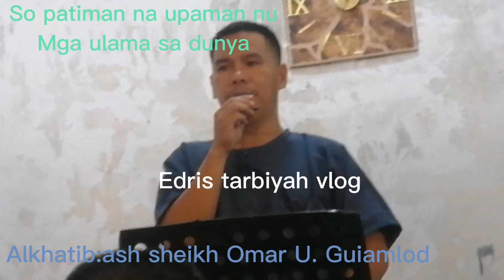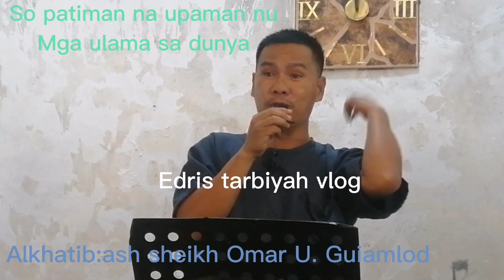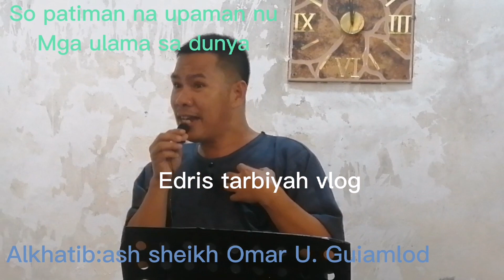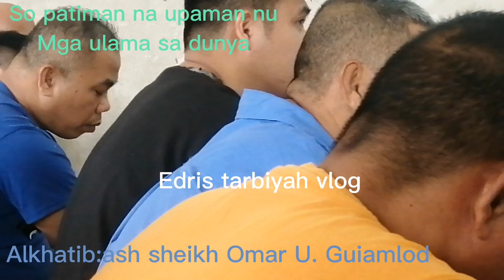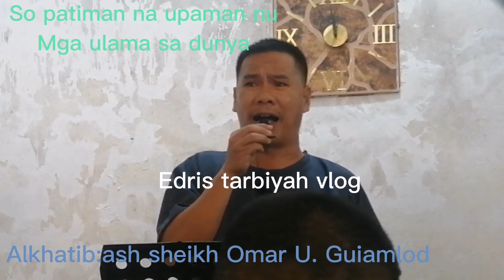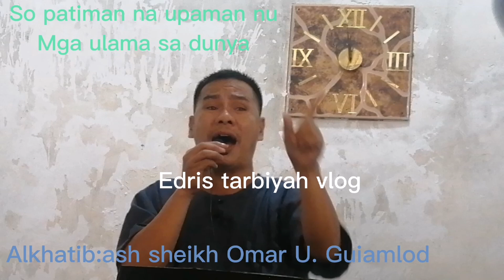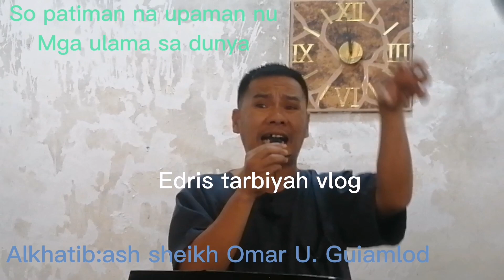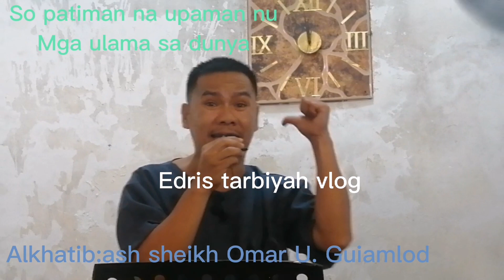Aden patiman na Inupaman nu Mga ulama sa dunya